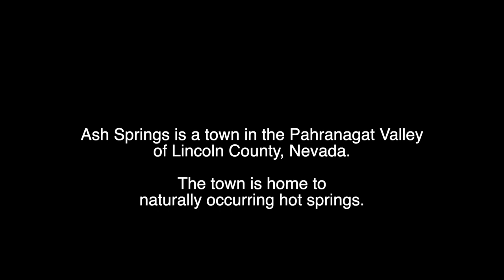Ash Springs, Nevada - Closed Hot Springs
Set out to see Alamo Nevada and wound up in Ash Springs. Once upon a time this was a very popular public hot springs about an hour and a half north of Las Vegas. Dramatic beauty is all over Nevada.